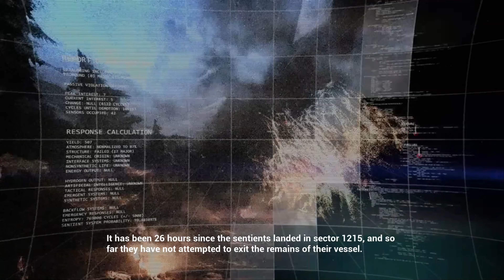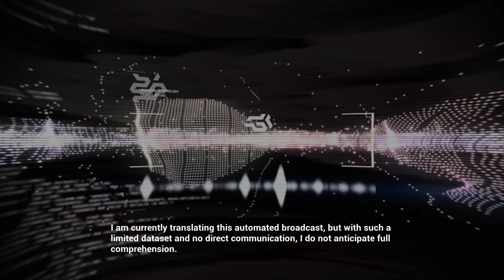Halo: Combat Evolved | Assault On The Control Room (PART 5)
Welcome Back To Halo: Combat Evolved. In this gameplay Assault On The Control Room, the Covenant are deployed in greater numbers and in a more superior force than previously seen in the game, using Wraiths, Ghosts and Banshees. The majority of the level is set in a snowy, outdoor environment. Although the level seems to be natural, there are networks of tunnels and elevators built by the Forerunner that connect sections of the constructs into the Control Room. The level is known for its variety and well roundness. It allows the player to use every weapon and vehicle in the game (except the Shotgun), and is the only level in Halo: Combat Evolved that allows the Master Chief to use a Scorpion tank. Although the level is famous for its snowy outdoor battles and large bridges, there are also a variety of indoor skirmishes, including standoffs with Sangheili Zealots. There is a mix of vehicle, long-range, and close quarters combat.